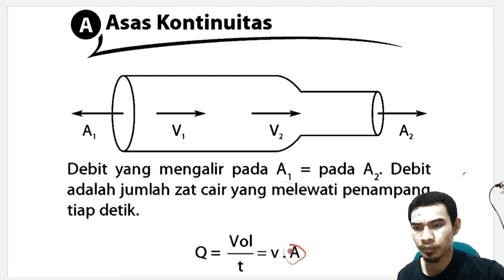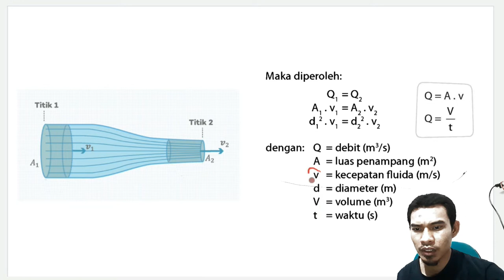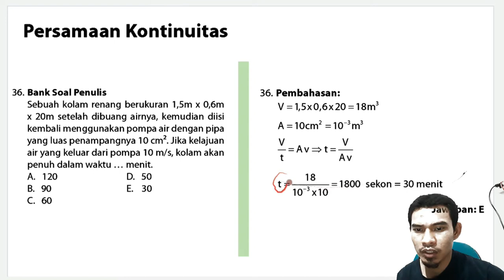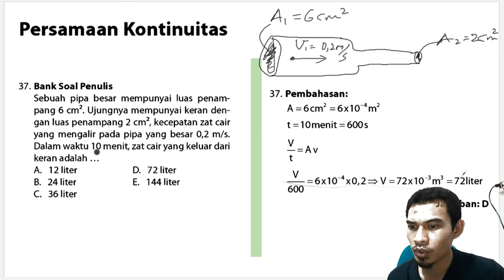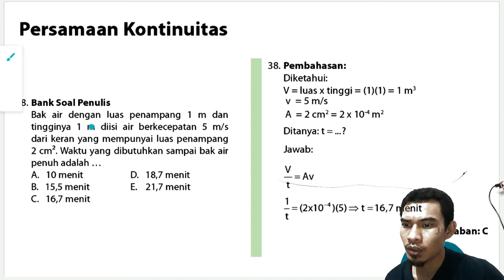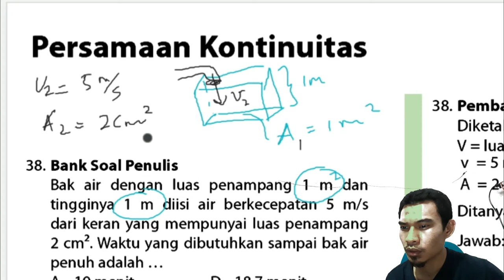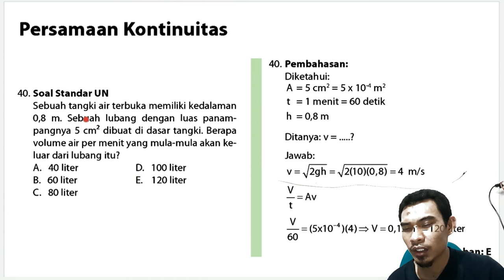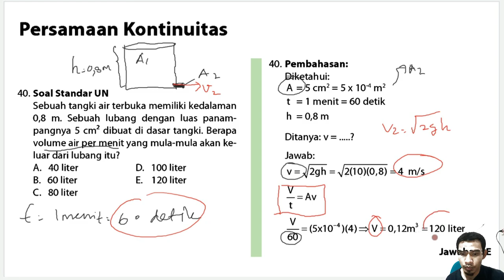Konsep dan Pembahasan Soal Asas dan Persamaan Kontinuitas